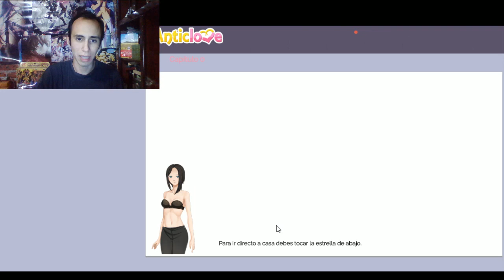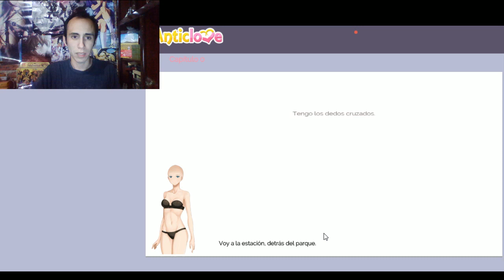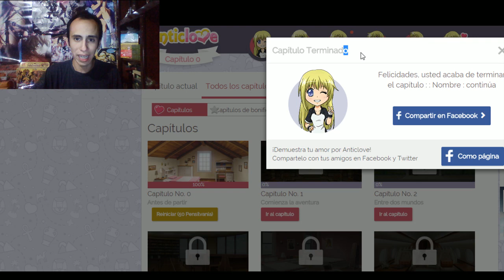¿Otro Juego de Chicas? ¿Jugando... AnticLove? EP0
Y como muchos lo habían pedido, empezamos también con AnticLove, ya saben si recibe buenas criticas continuo la serie.